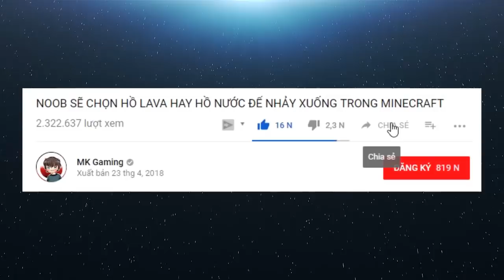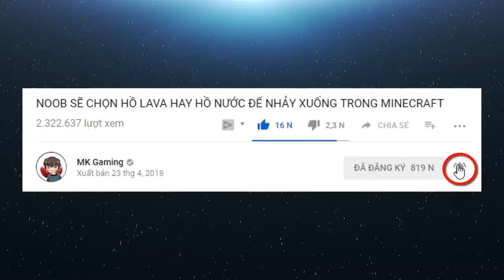TOP NHỮNG LỖI THÚ VỊ MÀ BẠN CHƯA BIẾT TRONG MINECRAFT 1.14+